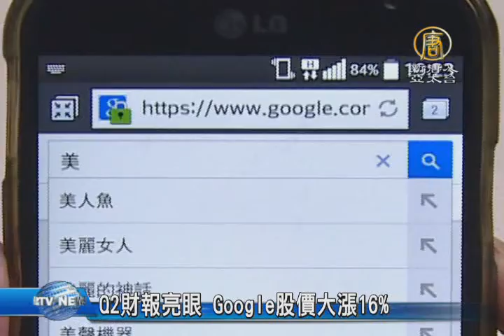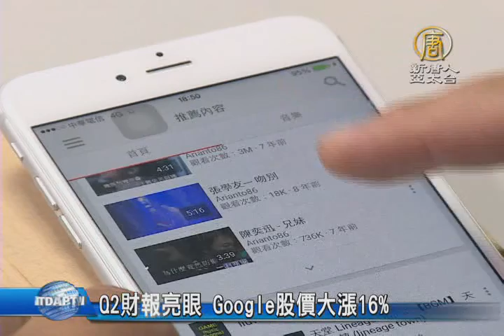【新唐人/NTD】Q2財報亮眼 Google股價大漲16%｜Google｜股價｜那斯達克｜YouTube｜行動裝置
財經焦點我們帶您看到，Google行動搜尋業務的改革，似乎已經開始奏效， 2015 年的第二季財報，表現相當亮眼。